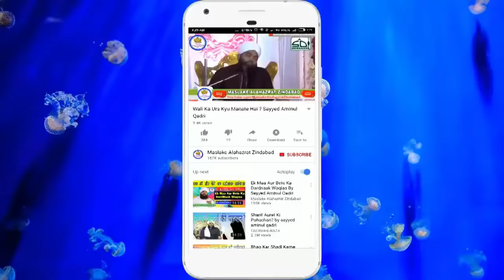Zindagi Mein Musibat Aaye To Ye Baatein Kabhi Mat Bhulna Sayyed Aminul Qadri